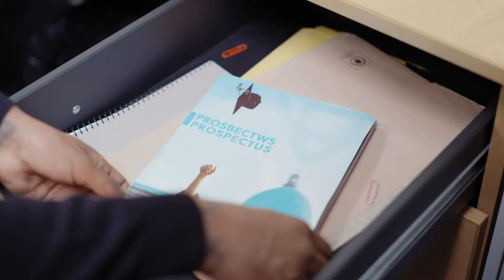Paid a gadael i arian dy atal rhag mynd i brifysgol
Cer i llyw.cymru/arianmyfyrwyr i wybod mwy